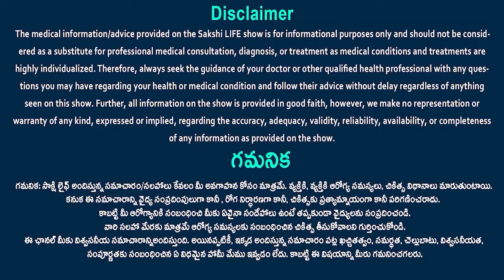Healthy foods for growing children | Nutritious diet chart for kids | health tips | Sakshi Life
While staying indoors, using fans and air conditioners, and dressing in light-colored, breathable cotton clothing can help keep us cool during the summer, it is also crucial to make sure that children receive the right nutrition to keep their bodies cool. The summer season can bring about a number of health problems, including heat stroke, dehydration, rashes, and indigestion. Since children's immunity is lower than that of adults, it is especially important to give them a balanced summertime diet of nourishing meals and beverages.